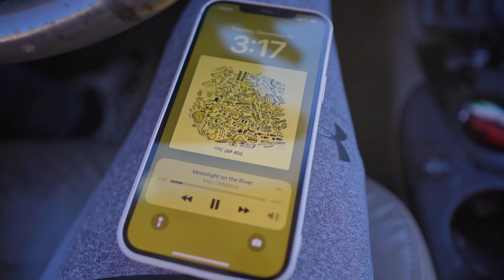Sprints and Defense | A Day In The Life Of A College Baseball Player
Hey thank you guys for watching! Your support means so much to me. Here’s my link tree to my other socials. Win The day!!

- Jandc bats "ZAY10" at checkout Custom Wood Baseball Bats - J and C Bat Co
- "VELOIH" at checkout VeloTee | THE BAG THAT MAKES YOU BETTER